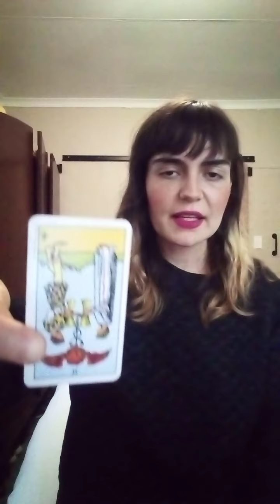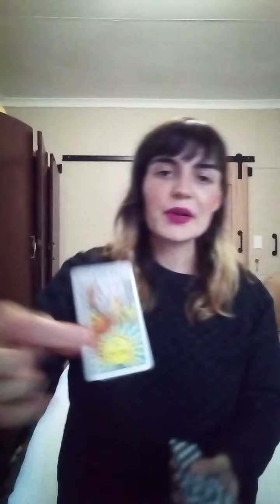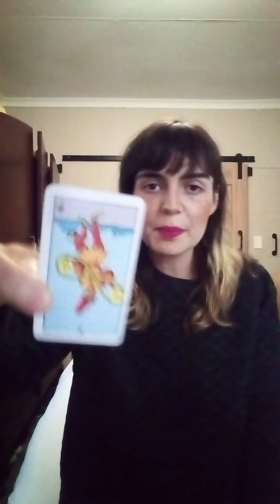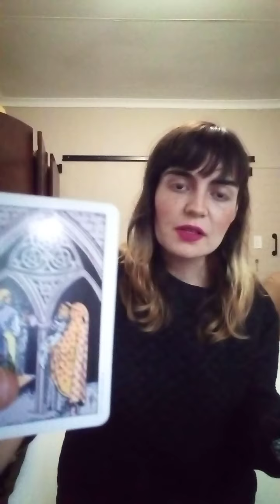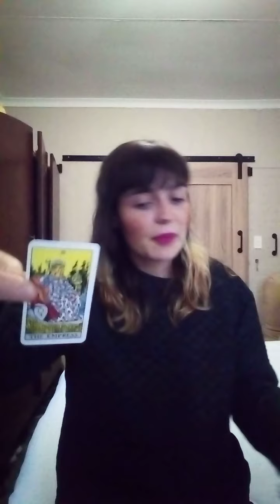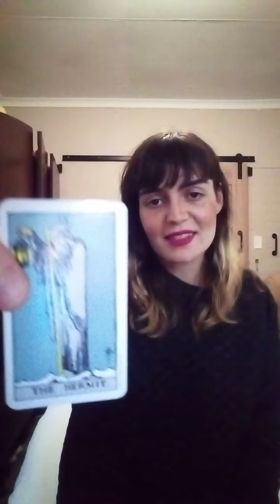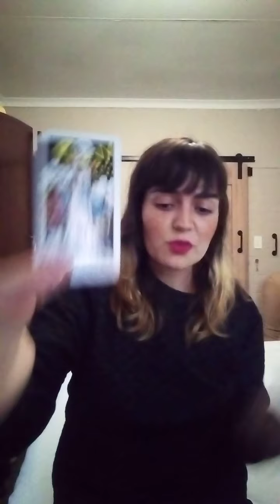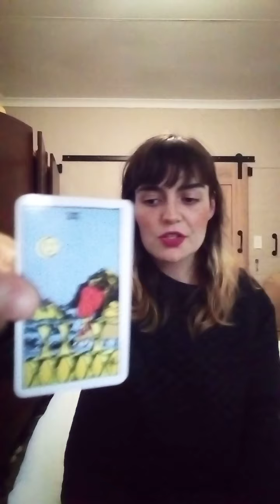General Reading for M. F. - Love and Life (Part Three) 🃏